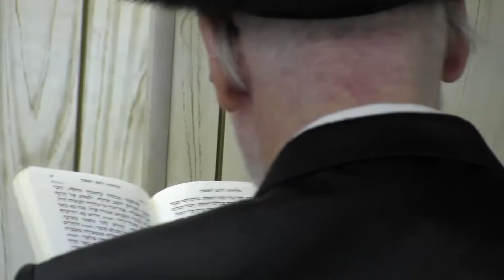Liska Rebbe: First Night Selichos 5772